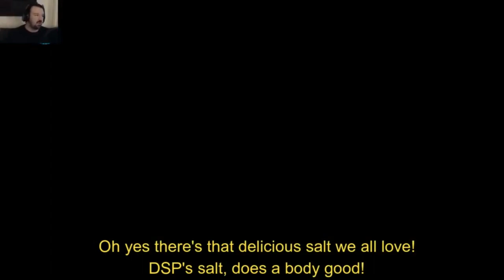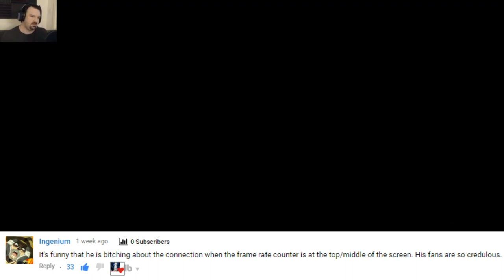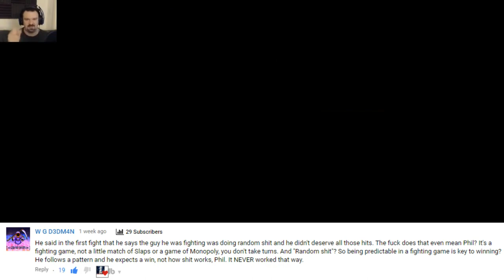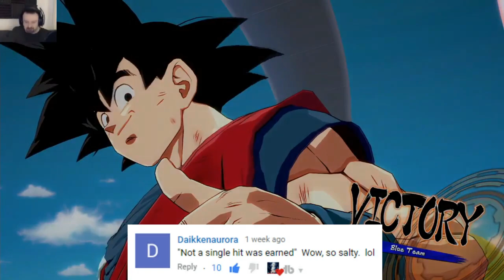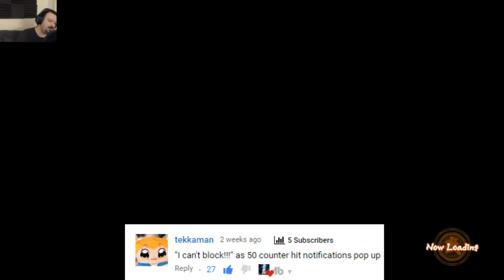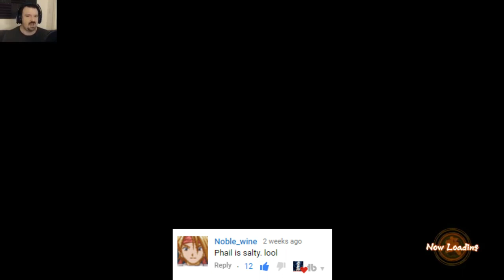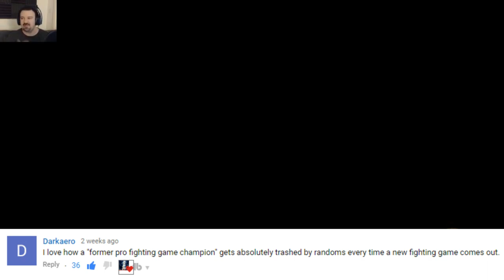This is how you DON'T play Dragon Ball FighterZ - Salty insults at fans and ArcSys - RAGE DELETE!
How about 200 likes and comments for a brand new This is how you DON"T  play which includes salt so extreme that he rage deletes the game at the end AGAIN!

So when I made the last video I actually thought that one was the last DSP video about Dragon Ball FighterZ but for some unknown reason he decided to stream the game again. It was a disaster from start to finish and a pretty good example of how you DON'T stream on Twitch. The entire stream was him pretty much complaining nonstop and at one he point he even talks about not playing fighting games ever again which is probably for the best. DSPgaming doesn't need another 300 videos of him whining and complaining at a fighting game. Hope you guys enjoy my This is how you DON'T play Dragon Ball FighterZ!